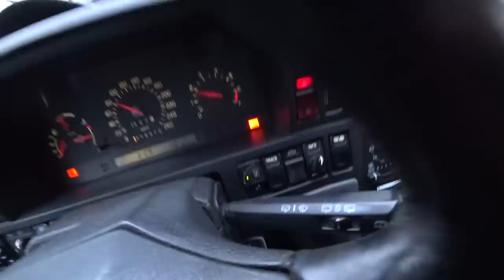Gordens ERSTER Tag in der neuen Werkstatt! | Speedshop Alltag